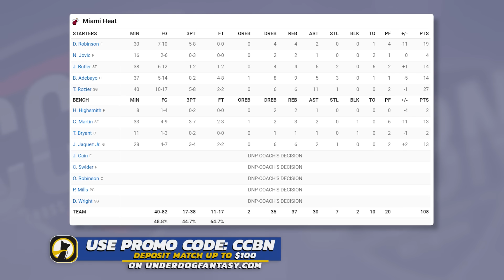Miami Heat vs Dallas Mavericks - Full Game Highlights | March 7, 2024 | 2023-24 NBA Season